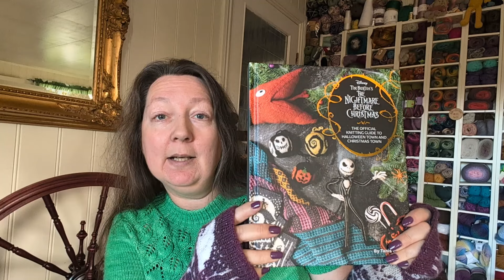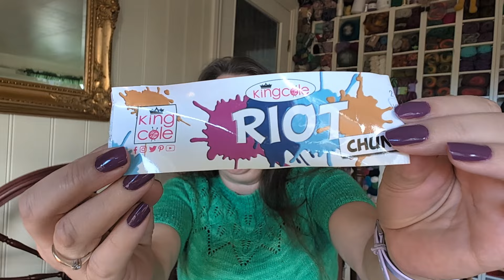Høstens strikkerier 2024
Her vil du kunne se hva jeg har strikket og vevd, i september og oktober 2024.